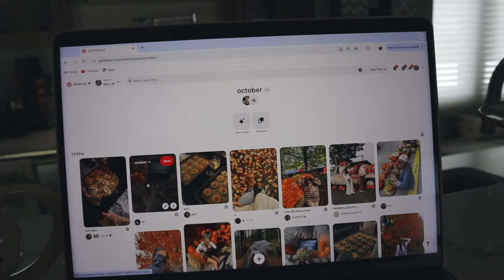COZY FALL DAY IN MY LIFE VLOG 🎃🍂 fall baking, preparing for october, fall hair & having a photoshoot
HAPPY OCTOBER! in this video we are back with another cozy fall day in my life vlog where i low light my hair for fall, get a fall inspired starbucks drink, wear a fall inspired outfit, go to brunch, talk about having a fall picnic, wear fall pjs, bake cinammon rolls and make them in the shape of ghosts, have a fall photoshoot, make tea and plan for october by making a fall inspired mood board. i hope you enjoy!!

FAQ’s:
🧸 What college did I go to: Seton Hall University
💌 What’s my major: Accounting
⭐️ What I use to edit: Final Cut Pro X
🤍 What camera do I use? Canon EOS M50 & Canon g7x mark ii